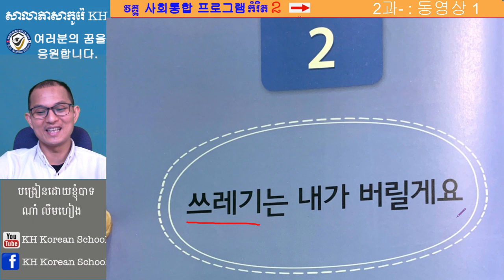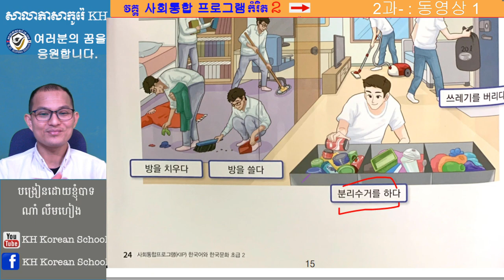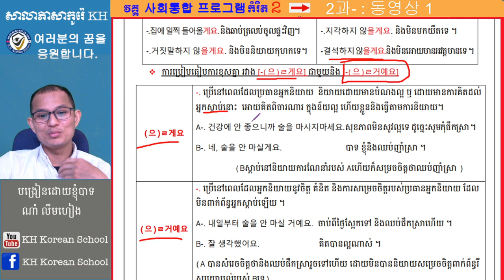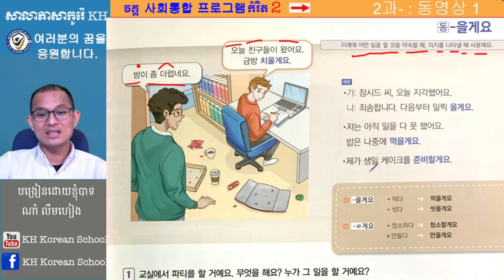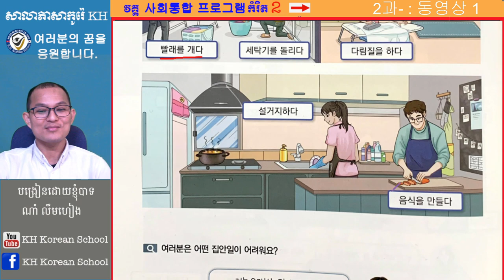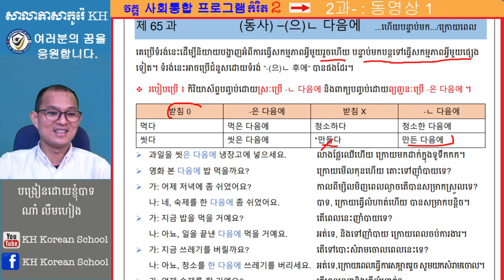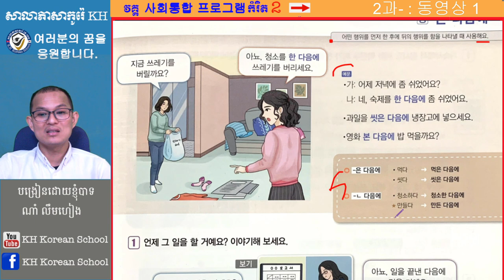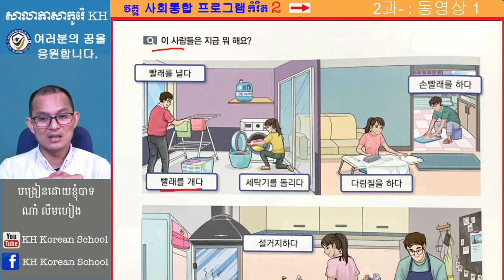ភាសាកូរ៉េ ដើម្បីប្តូរវីសារវគ្គ 사화통합 프로그램 សម្រាប់បងប្អូនចង់សិក្សាក្នុងក្រុមសូមឆាមមកផេកបាទ វីដេអូពេញ